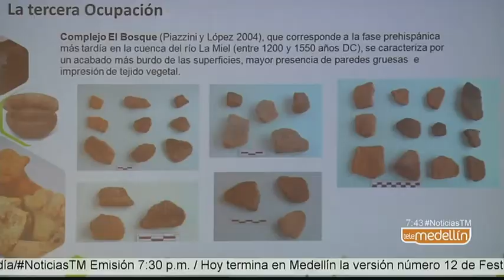EPM ha encontrado varias piezas arqueológicas en sus obras [Noticias] - Telemedellín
En un Foro de Arqueología Preventiva organizado por la Facultad de Ciencias Sociales y Humanas de la Universidad de Antioquia y EPM, se presentaron hallazgos arqueológicos encontrados en diferentes lugares del Valle de Aburrá.